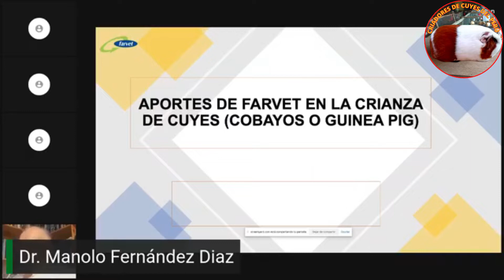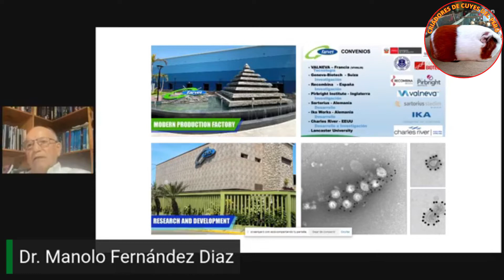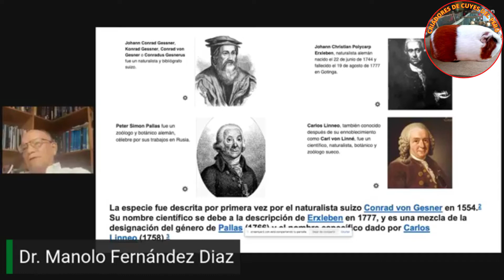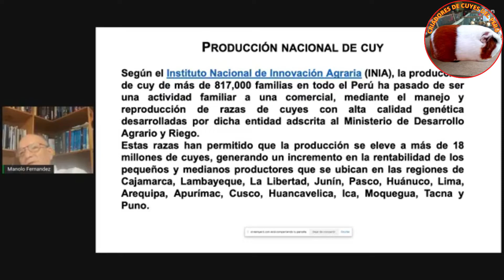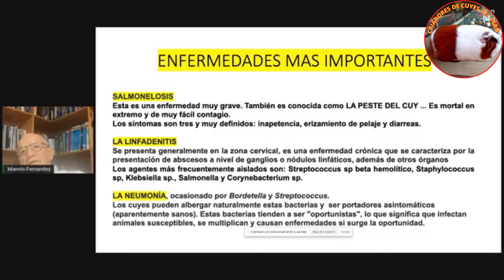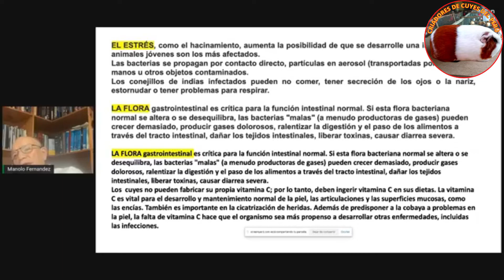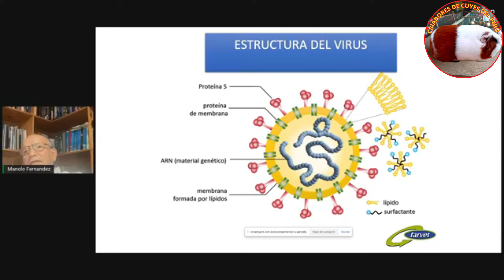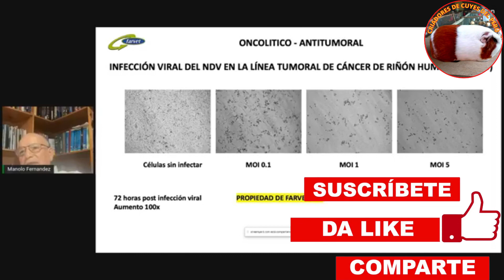✅ ¡Revoluciona tu crianza de cuyes! Secretos para una granja exitosa 🔥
Testimonio de productores/as de cuyes de Cajamarca
Sistemas de alimentación en cuyes │QUE DAR A LOS CUYES?
¿Cómo tener éxito en la crianza de cuyes?
DOS NEGOCIOS QUE DEBES EMPRENDER ESTE 2025
10 Secretos REVELADOS para ganar DINERO en cuyes PRODUCTORES de CARNE
Crianza de cuyes: conozca más sobre la rentabilidad de este negocio en el Perú
¿QUÉ TEN RENTABLE ES LA PRODUCCIÓN DE CUYES? Costos, Producción Esperada
Productores de crianza de cuyes de Magdalena y La Asunción logran ganancia
¿Tus cuyes DEMORAN en CRECER, ganas poco DINERO? - Intenta esto ANTES
CUY EN PERÚ ¿EN CUÁNTO TIEMPO UN CUY LLEGA A SU PESO IDEAL?
¿Cómo criar CUYES con bajo presupuesto? Paso a Paso
QUÉ SE NECESITA PARA INICIAR A CRIAR CUYES
Crianza de Cuyes ( más de 2 mil cuy )
Agronegocios Rivera Producción cuyícola
DE POBRE A RICO COMO INCIAR UNA GRANJA DE 100 GALLINAS CRIOLLAS
CÓMO CRIAR CUYES A BAJO COSTO Y RENTABLE - RECOMENDACIONES BÁSICAS
la Crianza de Cuyes Reproductores
CRIANZA DE CUYES - UNA OPORTUNIDAD RENTABLE
7 Cosas que NUNCA debes hacerle a tu CUYO
Cómo se crían cuyes grandes y de calidad
CLASIFICACIÓN DE CUYES PARA REPRODUCTORES
Desparasitar cuyes:
¿como y cuando desparasitar a mis cuyes ?
DESPARACITACIÓN DE COBAYOS (CUYES)
Como Eliminar Y Prevenir Para Siempre, Piojos En Cuyes
Desparasitar cuyes
Eliminación de Piojos y Pulgas en Cuyes│ Paracitos externos
SALMONELA o SALMONELOSIS en el cuy 🐹
Antiparasitario interno y externo al 1% de ivermectina
Neumonía en cuyes, tratamiento y prevención
Elimina Los Hongos En Cuyes En 3 Días- Causas, Prevención Y Curación
¿Tus cuyes DEMORAN en CRECER, ganas poco DINERO?
inyectables via subcutanea cuyes